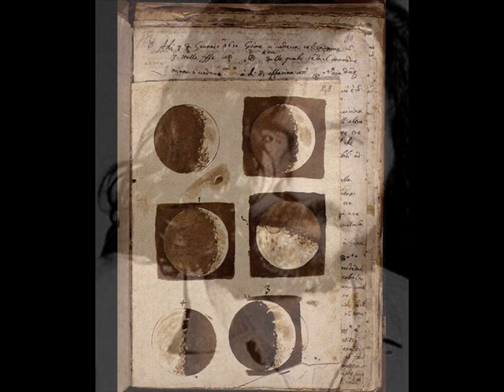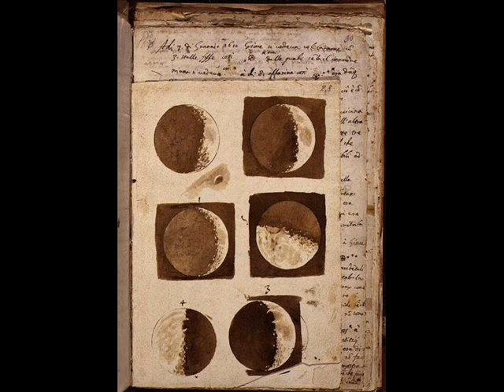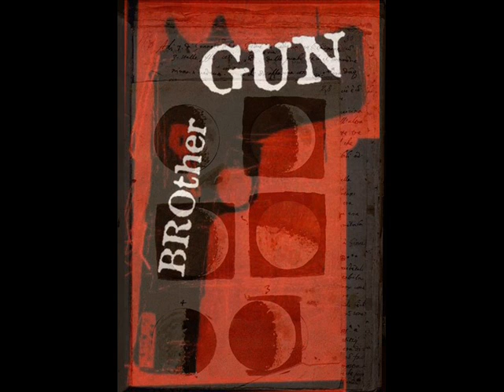Charles Manson - The Moon / Brother Gun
..the first two songs from his brand NeW ALbUm - AIR, released in 2010